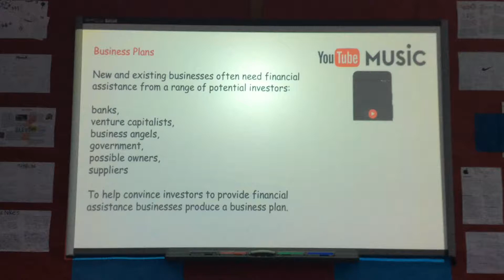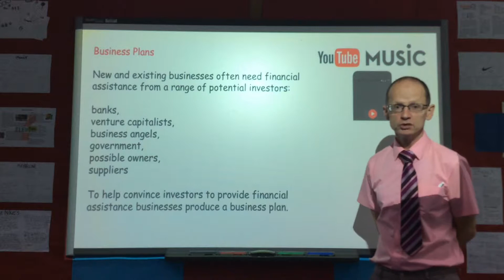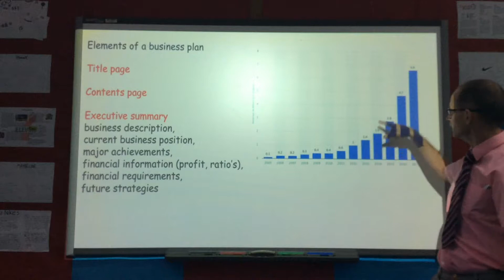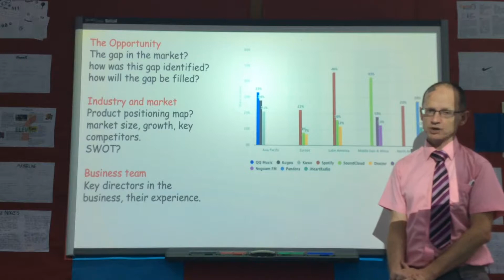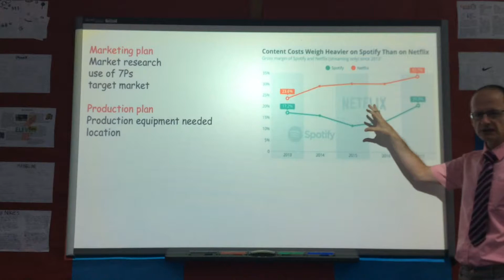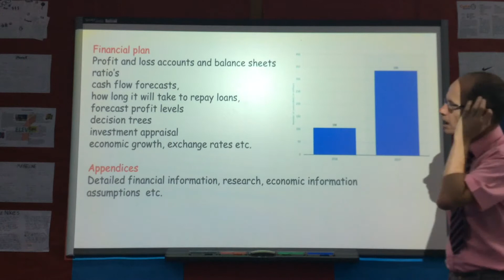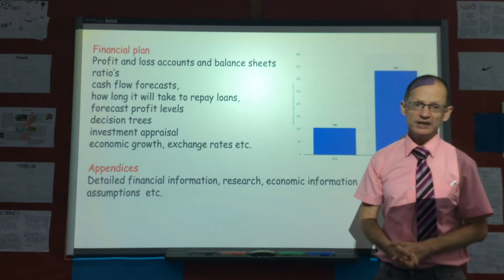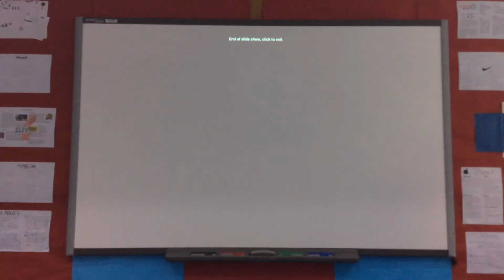IB Business Management Business Plan